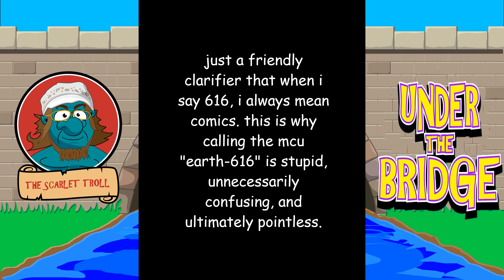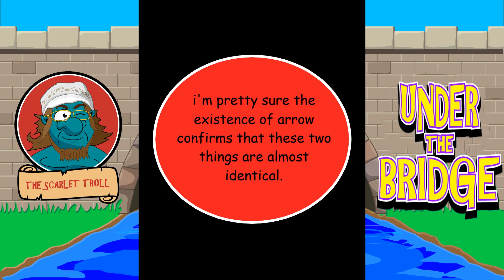The Many Kids Of Cyclops - Poorly Explained Comics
Honestly considering developments in X-Men '97 this episode probably ended up being more topical than I thought. But anyways, this week I continue to extol the virtues of Cyclops by barely talking about Cyclops at all!